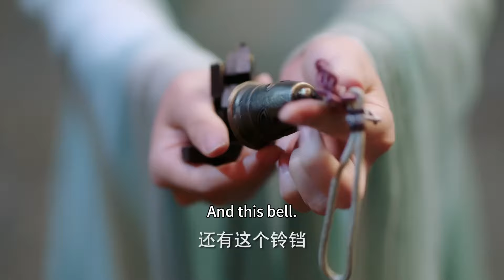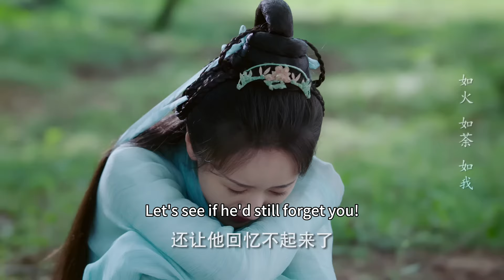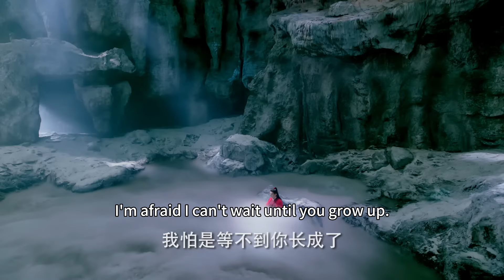灰姑娘找了男友3年，卻在找到的那刻撞見他在和別的女人結婚，下秒精彩了！中國電視劇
【LL】
【劇情簡介】
由成毅、袁冰妍、刘学义、张予曦、白澍领衔主演的东方玄幻仙侠剧。
讲述了天生“六识”残缺的少女褚璇玑和离泽宫弟子禹司凤在面临爱情与前世阴谋的双重压力下，携手共对百般腥风血雨，缔造了一段极具仙侠传奇色彩的故事。